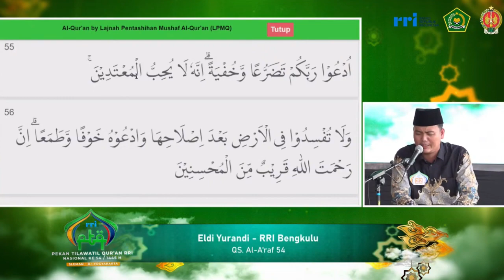PESERTA TILAWAH PTQ RRI NASIONAL KE-54 TAHUN 2024